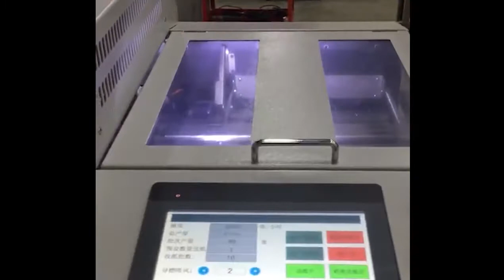MS-A4055 Automatic Rotary Die Cutting And Creasing Machine